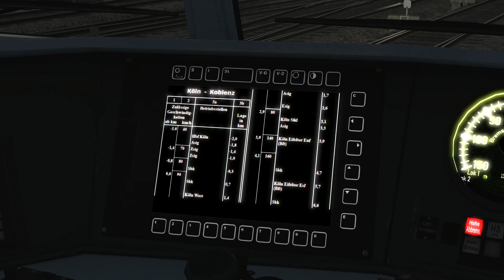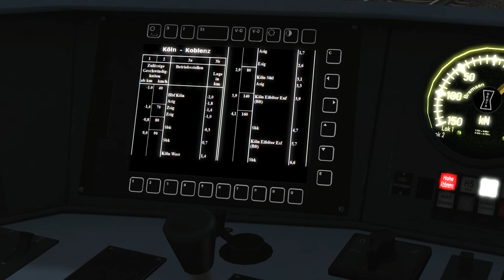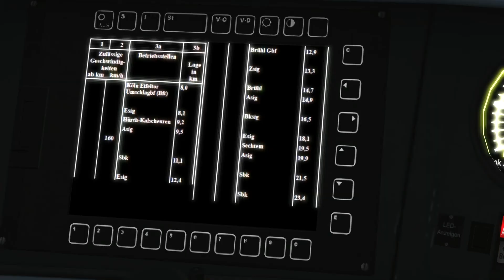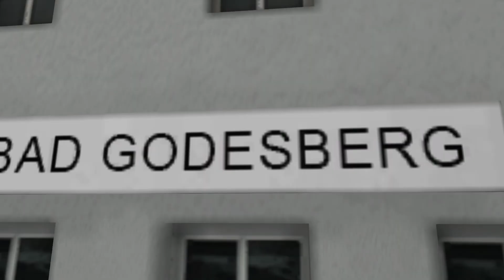Train Simulator 2020 | Führerstandsmitfahrt | RB48 mit Buchfahrplan nach Bonn-Bad Godesberg